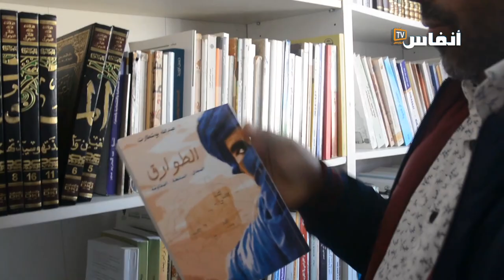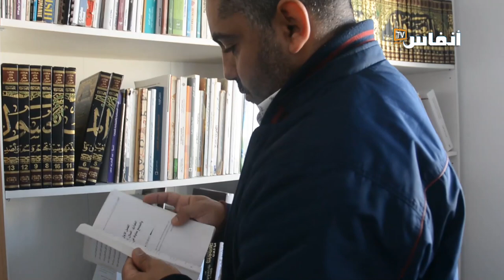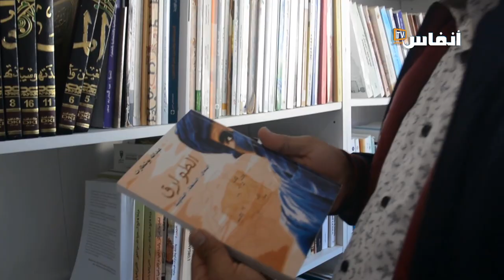أول دكتواره حول طوارق جنوب الصحراء بجامعات المغرب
ناقش عبد الله بوشطارت، بأكادير أول أطروحة دكتوراة في الجامعات المغربية تتمحور حول إشكالية الدولة والمجال في الصحراء والساحل من خلال دراسة أزمة الطوارق بين مالي والنيجر من 1860 إلى 1996

# أخبار_عاجلة